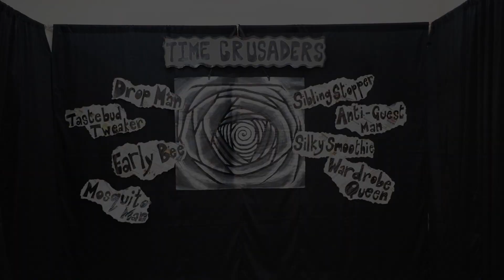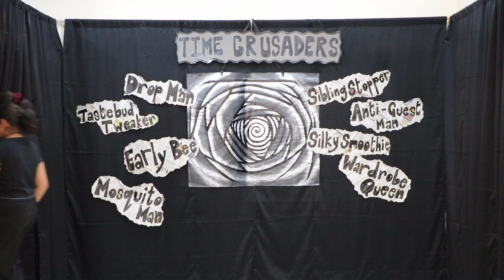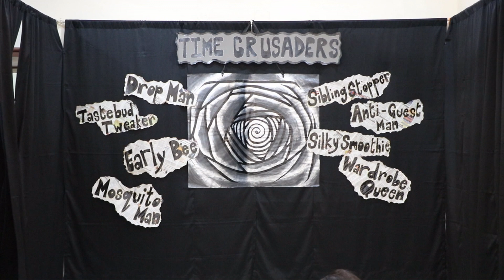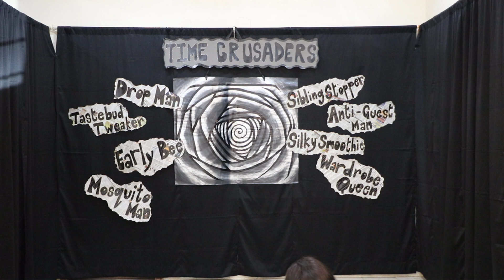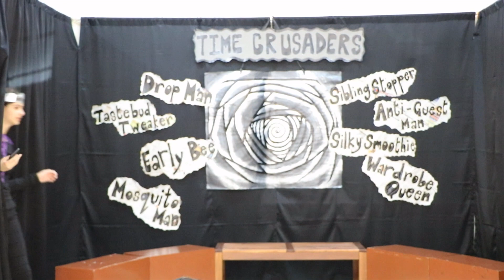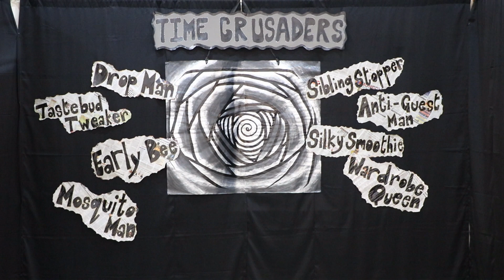Time Crusaders by our Drama & Writing Sr. batch, 2022-23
Our news reporters have been fired for writing articles about superheroes, but we all know that superheroes aren't real, thus embarrassing the news agency, especially the boss, Mr. Das. They are sent to the junkyard to write their final article on it where they discover some interesting objects that take them through time. But the question still remains - are the superheroes real and if so, what are they doing on planet earth?